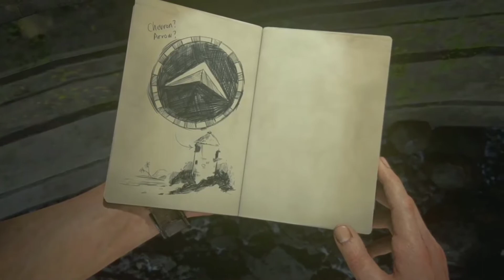Bachpan ka pyaar kid roast